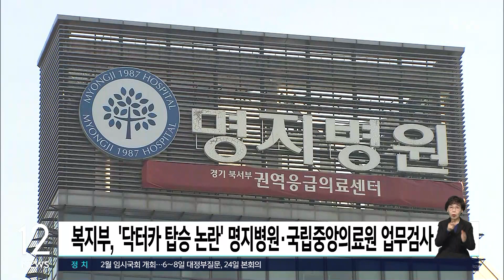'닥터카 탑승 논란' 명지병원 · 국립중앙의료원 조사 / SBS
보건복지부가 명지병원과 중앙 응급 의료센터의 업무검사를 시행합니다.

복지부는 오늘(2일)부터 오는 8일까지 이태원 참사 당시 명지병원 재난의료 지원팀 출동지연과 비상직통전화 유출경위 등을 파악하고, 응급의료 관계 법령과 재난응급의료 비상대응 매뉴얼 위반 여부를 조사한다고 밝혔습니다.

지난해 10월 이태원 참사 당시, 민주당의 신현영 의원이 닥터카에 탑승해서 명지병원 재난의료지원팀의 도착이 지연됐고, 그에 앞서서 중앙 응급 의료센터가 각 응급의료 기관에 출동 명령을 내리는 비상전화번호가 신 의원에게 공유된 것과 관련해서 여러 논란이 제기됐습니다.